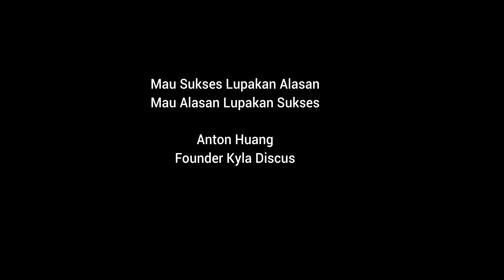Inilah Air Yang Paling Bagus untuk Discus Kesayangan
Air apa sih yang paling bagus untuk Discus?
Sumber air ada beberapa seperti air tanah atau air sumur, ada juga air pdam kalo yang tinggal di perkotaan, air hujan, air isi ulang dan air RO.
Air mana yang paling bagus untuk pelihara ataupun breed discus?
Di video ini saya sharing berdasarkan pembelajaran dan pengalaman.
Yokkk ditonton langsung saja videonya.

Bila punya pertanyaan atau pernyataan, kritik atau saran, bantahan pendapat, boleh isi di bagian koment ya.